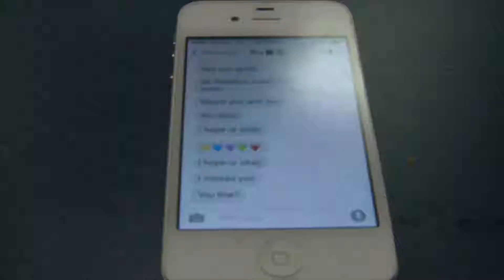CMM 229 Music Video Project Fall 2014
The final project I worked on with my group in Basic Video Planning and Production at Plattsburgh State. I did all the camera shots with the exception of the two of the former girlfriend discovering her stalker in her dorm. The music is Tesselate by Alt-J covered by Ellie Goulding.